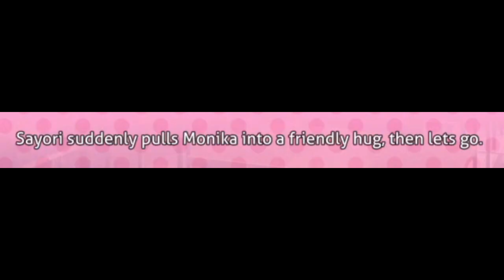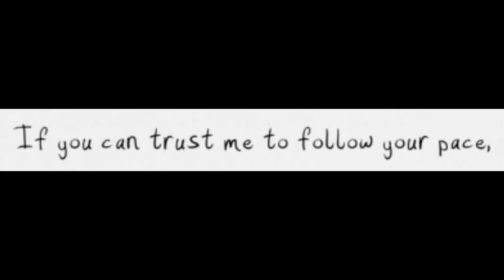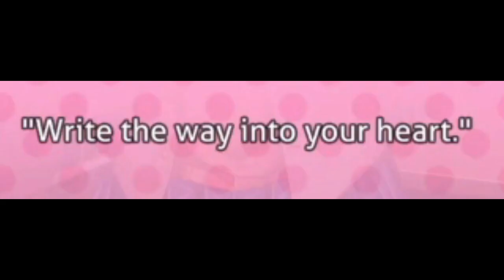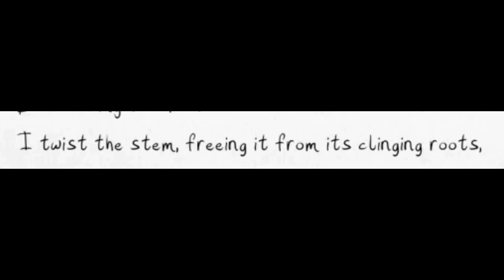TRUST PART 1! // DDLC Plus #6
For todays episode I thought of experimenting with dletting Trust Part 1 be it's own episodes!

Conclusion: No, I gave up near the end trying to actually edit it but still wanted to finish it like this so, sorry in advance but all the parts will be multiple parts unlike this episode!